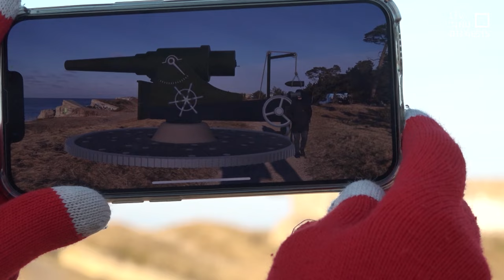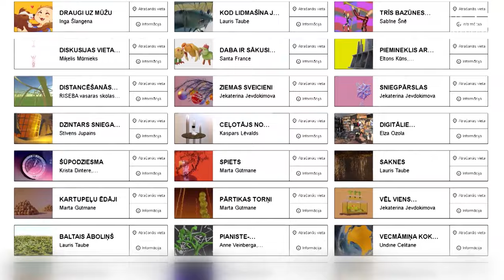Jauni paplašinātās realitātes objekti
Kā izskatījās savulaik Karostā ražotās lidmašīnas un Liepājas fortos izvietotie lielgabali, tagad interesenti var aplūkot arī paplašinātās realitātes programmā. Vairāku mākslinieku izveidotā mobilā lietotne un mājaslapa “ART+” gadumijā tika papildināta ar jauniem trīsdimensiju mākslas darbiem. Mākslinieki atzīst, ka, attīstoties tehnoloģijām, šādi objekti gūst arvien lielāku popularitāti.